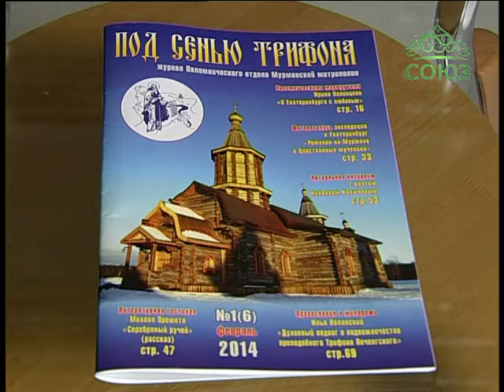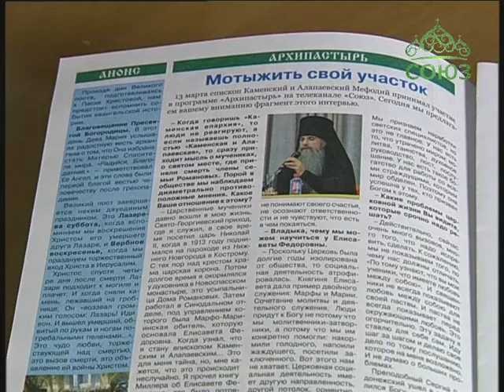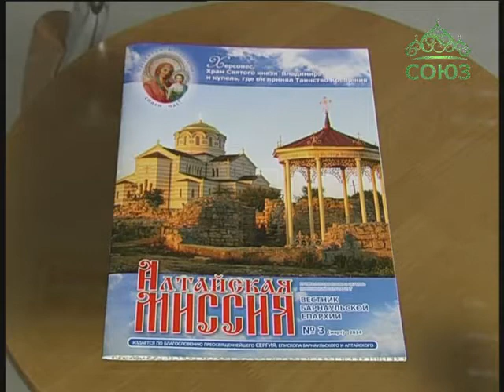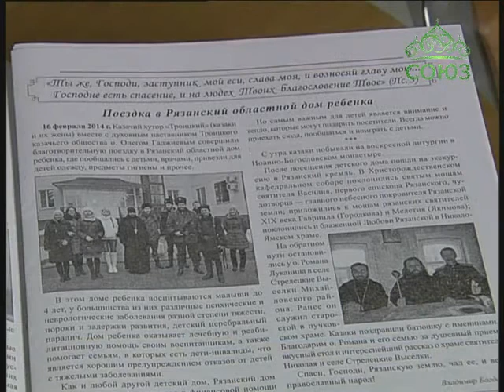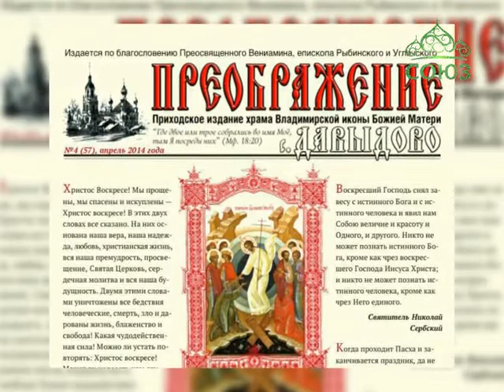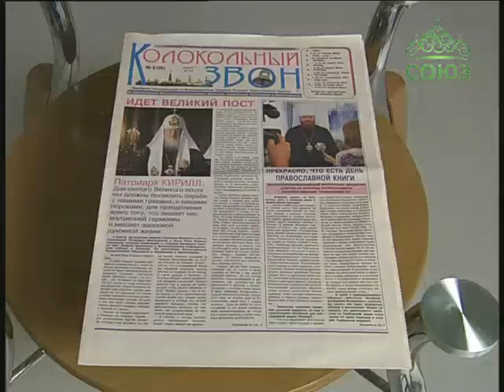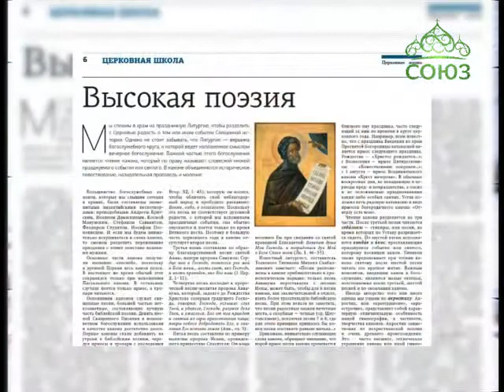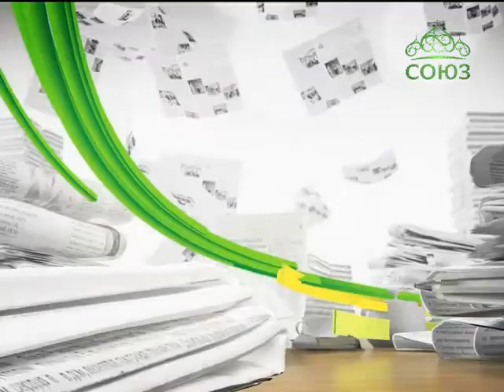Обзор прессы. Выпуск от 26 мая